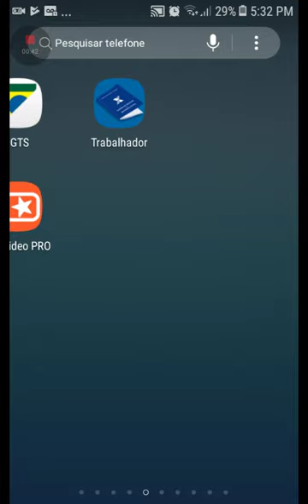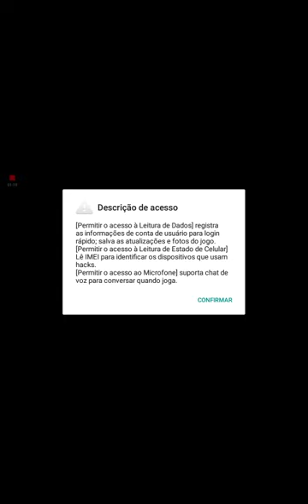J2 pro Free fire painel de configuração...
Galera  para quem não e inscrito deixa ai uma moral em nosso canal ..